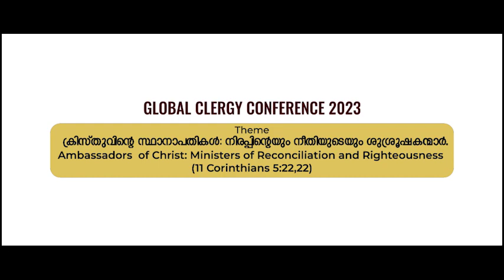Global Clergy Meet 2023 | Theme Song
Global Clergy Conference 2023

Presents

Theme Song

Theme:
Ambassadors of Christ : Ministers of Reconciliation and Righteousness II Corinthians 5:20,21

"ക്രിസ്തുവിന്റെ സ്ഥാനാപതികൾ : നിരപ്പിന്റെയും നീതിയുടെയും ശുശ്രൂഷകന്മാർ." 2 കൊരി. 5:20,21

Lyrics : Fr. Dr. Yuhanon
Orchestration : Deepu Oommen Zachariah
Video Editz : Ankush Ani Thomas
Recording and Editing : Pramod Ciludigital

Chorus
Fr. Joji James George
Fr. Obin Joseph
Fr. Tino Thankachen
Fr. Paulson John
Ankush Ani Thomas
Deepu Oommen Zachariah

Streaming by : Gregorian TV

Akhila Malankara Vaideeka Sangham

President : HG Dr. Mathews Mar Thimothios Metropolitan
General Secretary : Fr. Dr. Ninan V George

Lyrics

പാരിലെ യാഗ ബലി വേദിയിൽ
പാരിന്റെ നാഥനു ബലിയേകുവാൻ (2)
സ്വർഗ്ഗീയ വഴിയടയാളം പകരുവാൻ
ദൈവം നൽകിയ പൗരോഹിത്യം (2)

Chorus
ദൈവത്തിൻ സ്ഥാനാപതികൾ
സ്ഥാനാപതികൾ
ഒരു ചെറു തിരിയായി എരിയാൻ
ഒരു ചെറു മെഴുകായി ഉരുകാൻ
നാഥാ നിൻ മുമ്പിൽ സമർപ്പിക്കുന്നു

കാൽവറിയിൽ കൂദാശയായ് മാറിയ
ആ ദിവ്യ നാഥന്റെ ദാസരായെന്നും (2)
അജഗണമതിനെ പരിപാലിച്ചീടാം
തണലായ് കൃപയായ് ആശ്വാസമേകാം...
           (ദൈവത്തിൻ സ്ഥാനാപതികൾ...)

തിരുരാജ്യ മേന്മയ്ക്കായ്  ശോഭിച്ചീടാനെന്നും
ശിരസ്സതിലേകിയ നൽവരങ്ങൾ (2)
ഏൽപ്പിച്ചതെല്ലാം വ്യാപാരം ചെയ്ത്
ഉണർവിൽ നിറവിൽ ജാഗരിച്ചീടാം

തിരുരാജ്യ മേന്മയ്ക്കായ്  ശോഭിച്ചീടാനെന്നും
ശിരസ്സതിലേകിയ നൽവരങ്ങൾ (2)
ഏൽപ്പിച്ചതെല്ലാം വ്യാപാരം ചെയ്ത്
ഉണർവിൽ നിറ